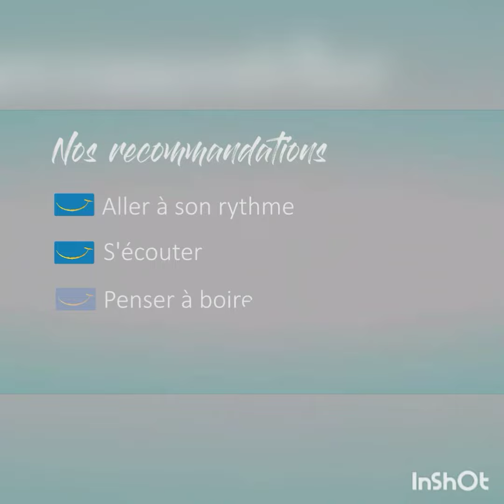Défi Siel Bleu n°5 : défi chorée avec les pieds en binôme relevé par ... Cécile de l'Ariège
MONTREZ NOUS COMMENT VOUS VOUS EN SORTEZ !
1. Regardez cette vidéo
2. Relevez le défi et filmez vous avec votre téléphone !
4. Nous la publions sur la chaîne avec les autres challengeurs !

UTILISER WETRANSFER :
sur votre ordinateur ou votre mobile
2. ajoutez la vidéos en cliquant sur “ajouter un fichier”
4. Indiquez votre adresse mail !
5. Cliquez sur transférer : c'est tout bon !

POURQUOI CETTE VIDÉO ?
Depuis 22 ans, l'Association Siel Bleu accompagne les plus fragiles pour leur redonner le sourire et améliorer leur santé avec des solutions préventives universelles (l'activité physique adaptée, la diététique et les soins de supports au sens large). Durant le confinement, les cours Siel Bleu ont cessés. Nous maintenons au maximum le lien avec les personnes isolées. Au-delà, et comme cette épidémie nous touche tous, nous avons aussi pensé à vous !   Découvrez ici, nos solutions gratuites et adaptées à TOUS (enfants, télétravailleurs, retraités, aidants, …) pour maintenir le lien social et bouger au quotidien. Ces solutions vous sont proposées gratuitement. Pour soutenir notre démarche et nous aider à accompagner les plus fragiles après le confinement